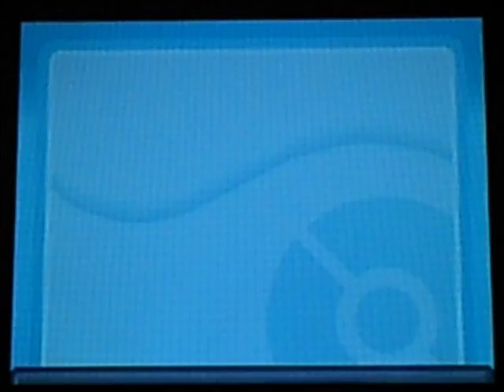Let's Play Pokemon Goldene Edition HeartGold (German) Part 52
Erinnert mich ein bisschen an den salzigen Spucknapf aus Spongebob. Am Anfang gibt es einen Eiswürfel, über den man ausrutscht. Pardon...viele Eiswürfel!